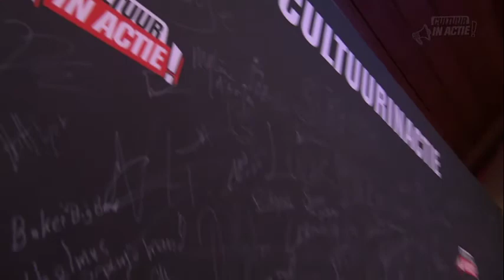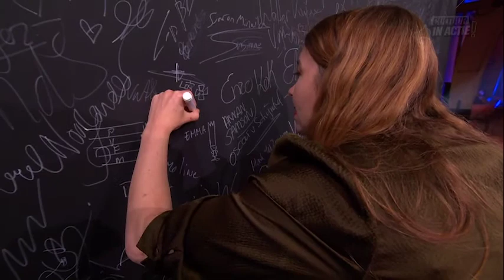Anne Demeester - Cultuur in Actie!